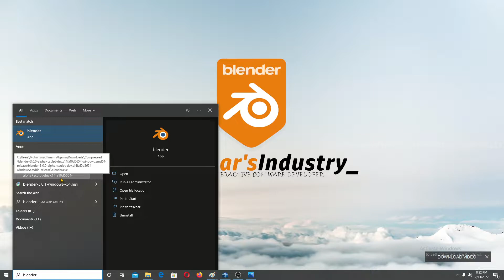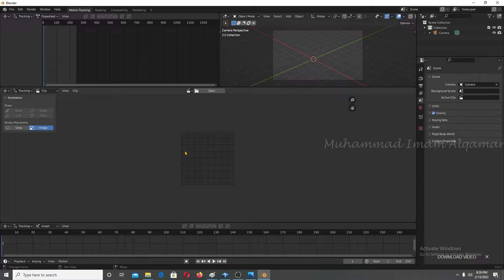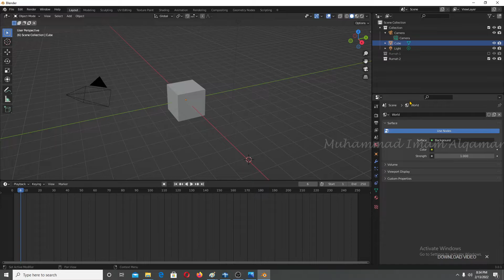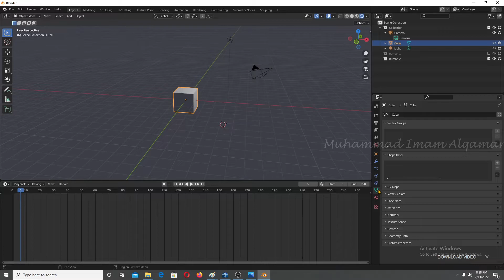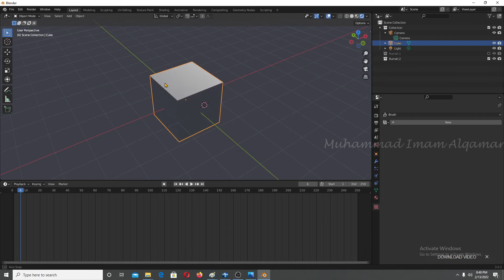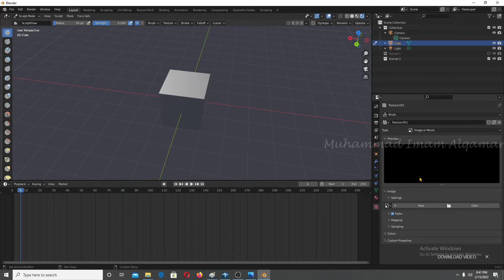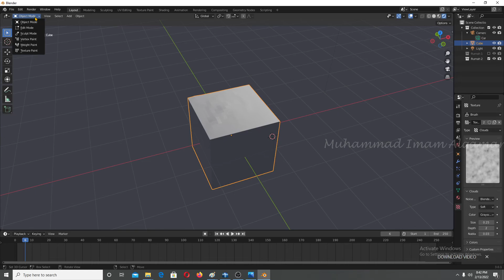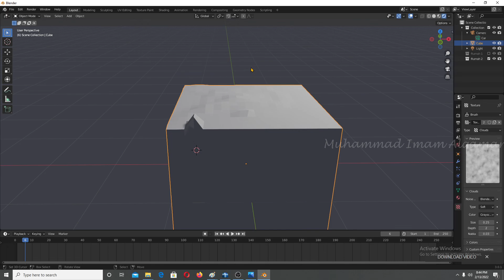Blender Basic 1, Mengenal Lingkungan Kerja Blender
Basic Blender Environment

Pada video pertama ini , sahabat semuanya akan mengenal lingkungan kerja apllikasi Blender secara Umum.

Selamat Belajar ! :)